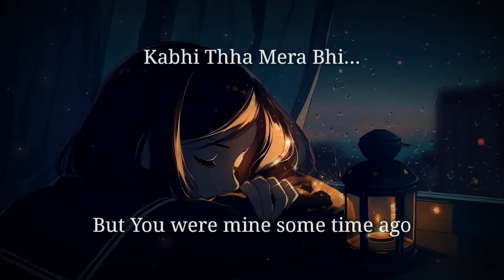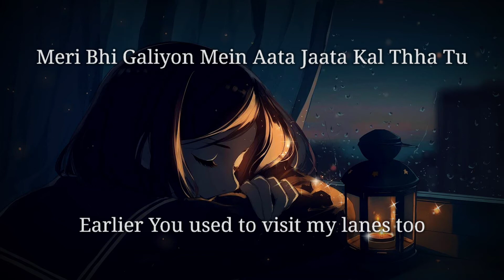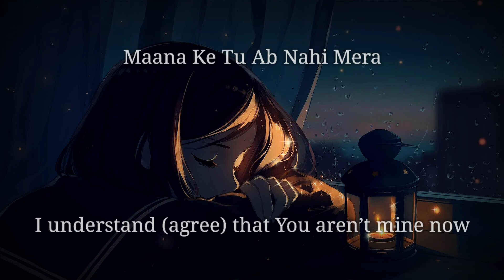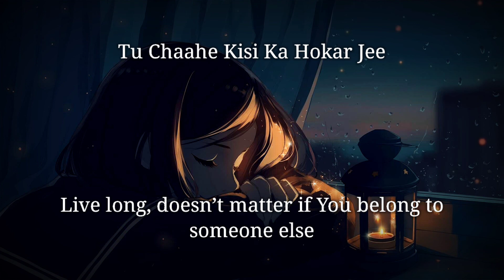Jee Ve Sohaneya - English Translation | Nooran Sisters, Irshad Kamil, Pritam